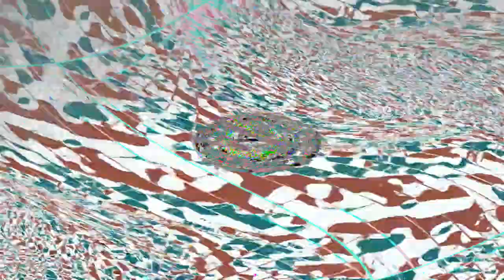[EPILEPSY WARNING] Movie 24 01 29 21h44m07s